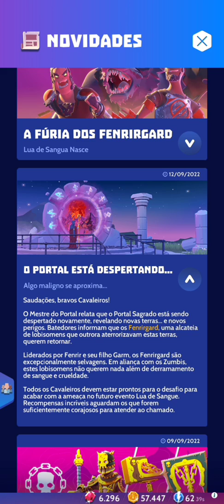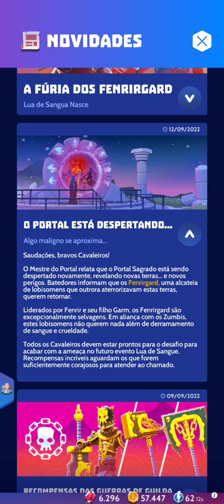Knighthood Como ganhar MAIS PONTOS NOS EVENTOS| Subindo de Nível Reino Do Fogo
Qual a melhor armadura, item ou peça no jogo e como evoluir com efetividade?
Essa faz parte de uma grande e comum questão entre os jogadores.
Sabendo que responder tudo em  um único vídeo é muito difícil.
vamos começar com a questão do momento.
O evento Lua de Sangue.

PARTICIPE DO NOSSO GRUPO DE CAVALEIROS.
Grupo de wadzap exclusivo Knighthood

Knighthood é um jogo extremamente atualizado, suas novidades são praticamente semanais.
mas além dos seus eventos ocorrem atualizações que podem mudar completamente a forma e a experiência na gameplay.

Qual é na história de KNIGHTHOOD?
Como entrar em uma Guilda que vale a pena?

Eu sou Eliseu Rodrigo e se quiser me conhecer melhor siga em minha rede social.

Knighthood é um jogo de celular disponível gratuitamente para Download na plataforma da Playstore. Links abaixo.

Esse jogo tem uma lore muito bem desenvolvida, mas não muito explorada.
Um jo de Farm, Knighthood em formato de RPG traz personagens que se entrelaçam numa intriga de reinos e mundos poli-dimensionais que estão disputando as terras de Astellan, Mirefen, Pico branco e Reino do Fogo.

Vamos conhecer essa aventura juntos.
Game play de Knighthood é aqui.